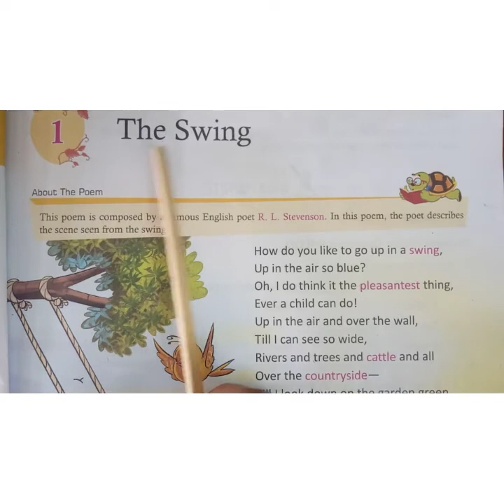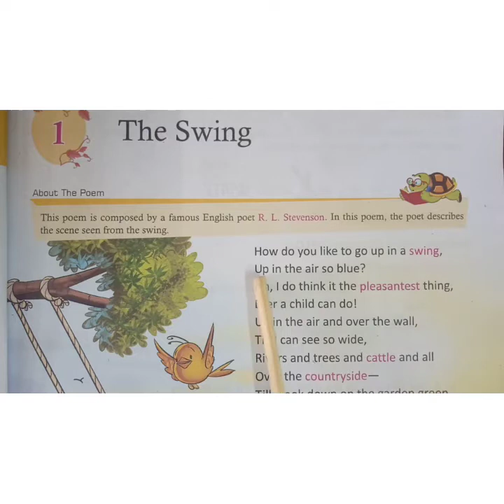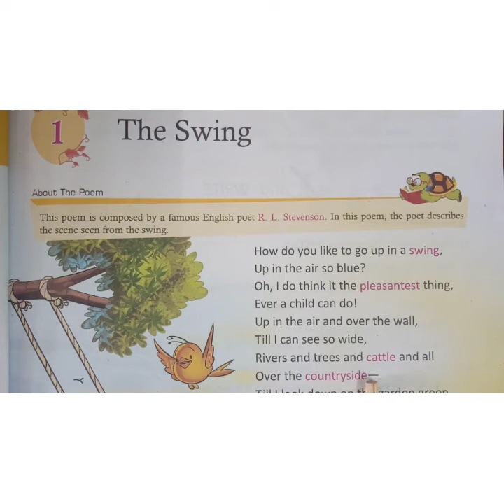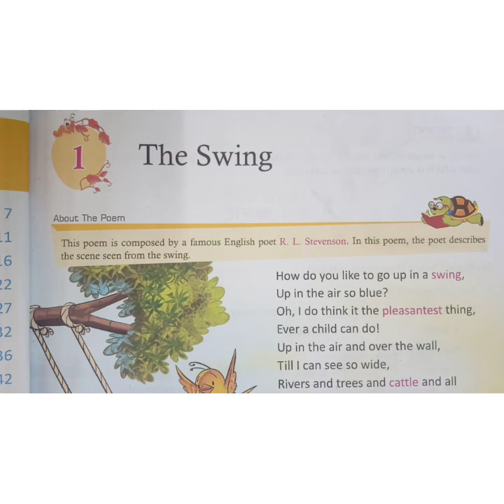Class 3rd | Subject- English 1 | Chapter- 1 | Topic - The Swing